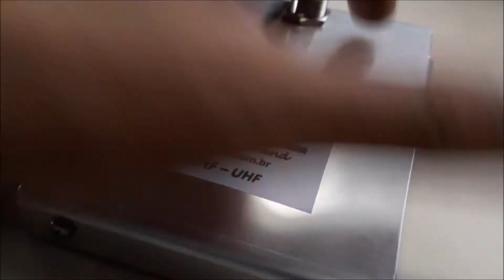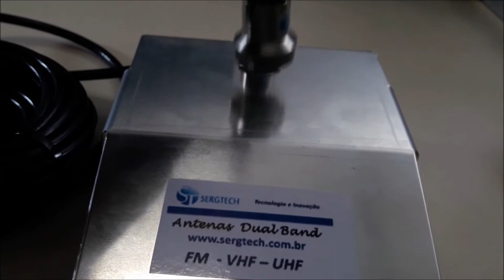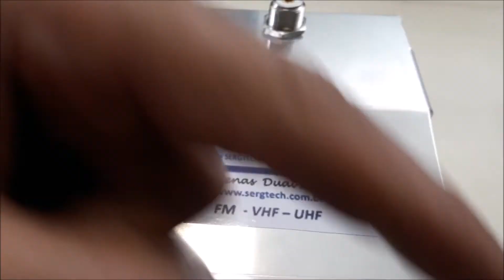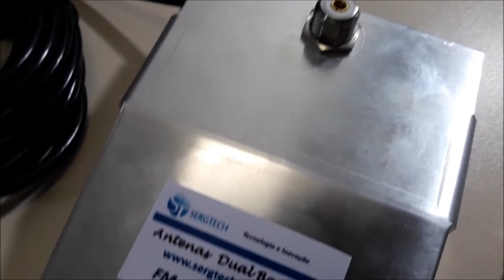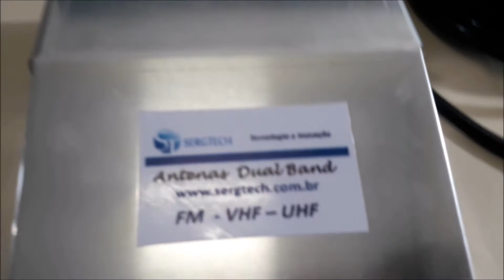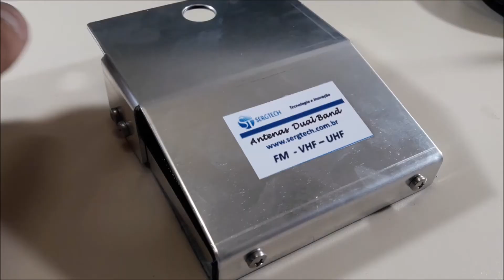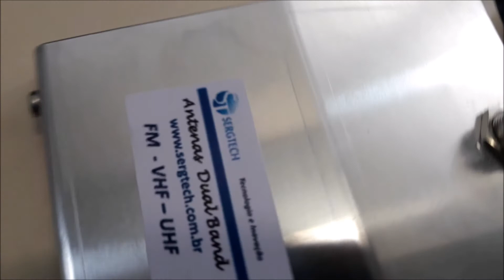base magnética para antena evolução inovação ela permite trocar o cabo Engenharia Sergtech sergtec